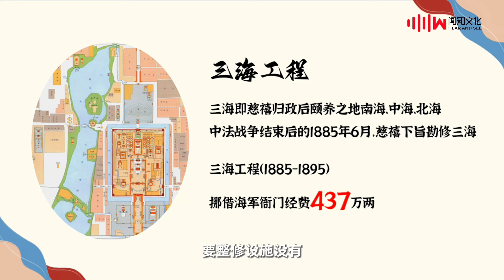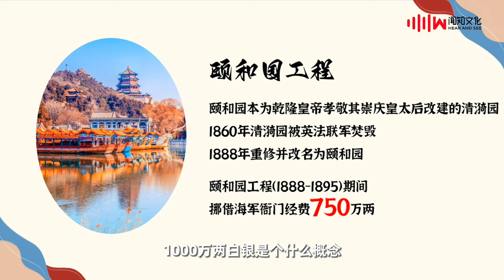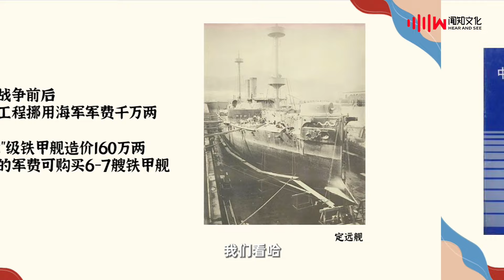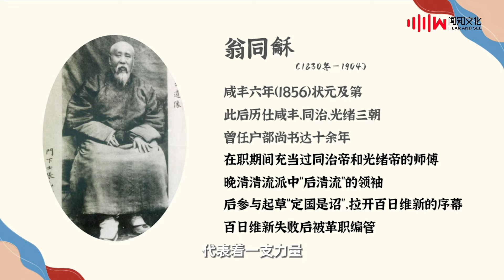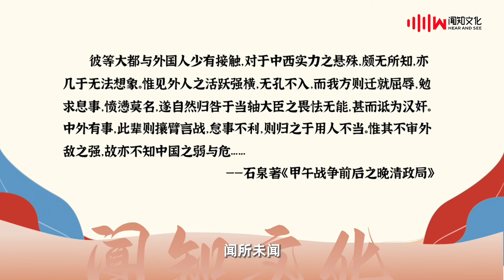赵利剑&石国鹏——《晚清与民国 · 海防建设停滞的六年,清末政坛的清浊势力》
谁才是北洋舰队灰飞烟灭的罪魁祸首？